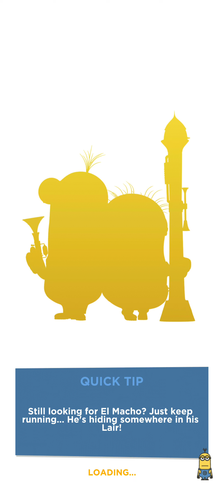Let's Play - Minion Rush, Morning Shake - Collect 40 bananas